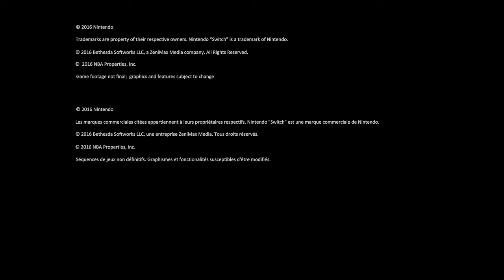Nintendo Switch - Announcement Trailer